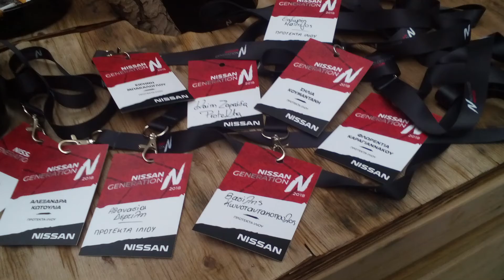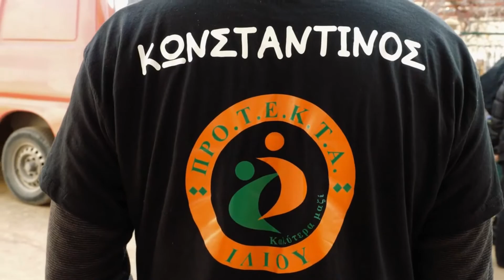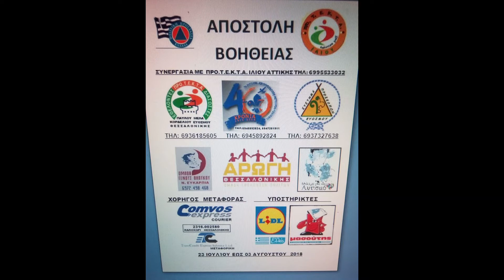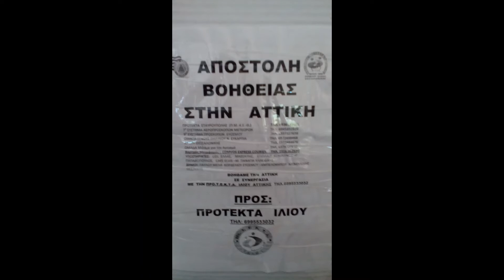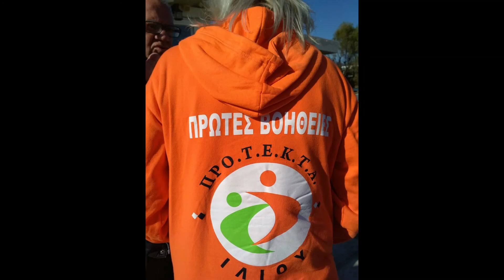ΠΡΟΤΕΚΤΑ ΣΥΝΟΛΙΚΗ ΔΡΑΣΗ 5 ΕΤΩΝ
ΕΘΕΛΟΝΤΙΚΗ ΟΜΑΔΑ ΠΡΟΤΕΚΤΑ ΣΥΝΟΛΙΚΗ ΔΡΑΣΗ 5 ΕΤΩΝ